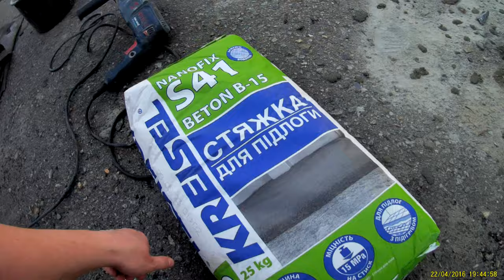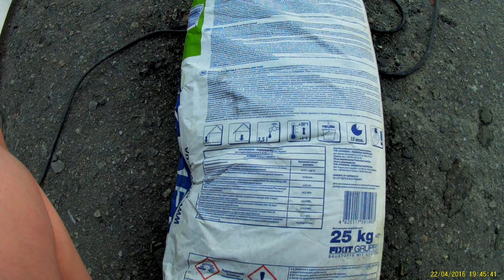GOLDMARINKA VLOG Ранок почався не з пробіжки.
Здрастуйте, мої дорогі глядачі.
Мене звуть Marinka! Я живу у м.ПОЛТАВА. На моєму каналі багато цікавого. Загалом багато всього цікавого та смішного. Якщо я когось примушу посміхнутися, то значить я не дарма створила цей канал.
З любов'ю до Вас.
Підтримай копійкою:
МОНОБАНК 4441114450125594